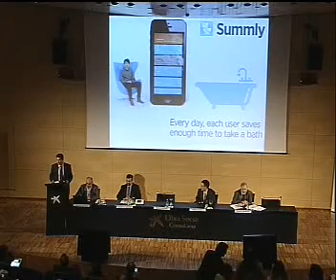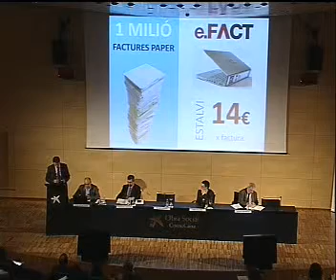Taula Rodona / Obertura de Miquel Estapé a Jornada efactura (17 abril 2013)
Miquel Estapé,  subdirector del Consorci AOC, modera la taula rodona amb experiències de la Diputació de Tarragona, el Consell Comarcal del Vallès Oriental, l'Ajuntament de Sant Just Desvern i l'Institut Català de la Salut.